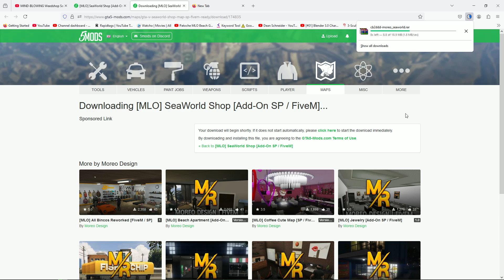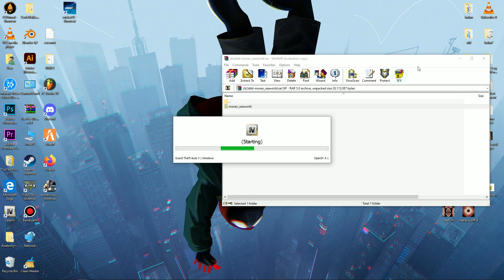You Won't Believe the MLO SeaWorld Shop Deals We Found!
🌊 Dive into adventure with our latest GTA5 MLO mod – the stunning [MLO] SeaWorld Shop! 🦁 Perfect for gamers seeking the best in GTA5 map mods, this unforgettable experience brings the vibrant worlds of the sea right to your virtual city. Explore our intricate designs featuring the trendy Bakry and Coffee mod that adds a twist of modern charm! Whether you’re a seasoned pro or just starting, this mod shows you how to elevate your game with spectacular design elements that redefine fun in GTA5. 🚀 Join the action now and immerse yourself in the wonder of the [MLO] SeaWorld Shop!
my 3d account on cg trader
MODS LINK
[MLO] SeaWorld Shop
music
ncs music
Action Trailer Teaser NoCopyright Background Music - Last Breath by  @soundridemusic